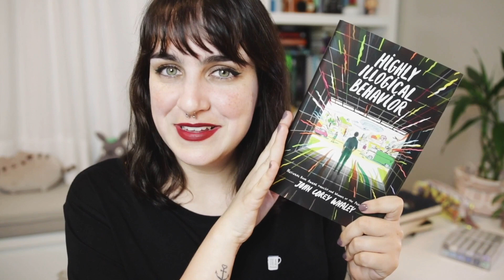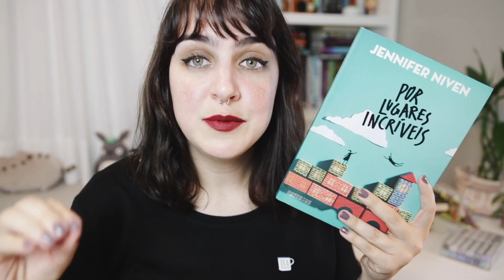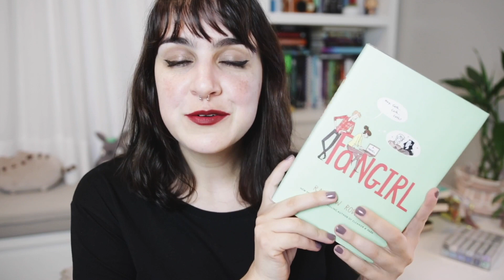TRANSTORNOS MENTAIS: 5 LIVROS JOVENS ADULTOS (YOUNG ADULT) •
* comprando pelo meu link da Kobo eu ganho uma pequena comissão e isso me ajuda a manter o canal e pagar as contas :)

• CAIXA POSTAL •

Melina Souza
Caixa Postal 16531
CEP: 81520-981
Curitiba - Pr
Brasil

• O QUE ESTOU USANDO •

Camiseta: Zara
Batom: Diva (M.A.C)

• CENÁRIO •

• EQUIPAMENTO •

• IMPORTANTE •

Esse vídeo não foi patrocinado, mas mesmo que tivesse sido, as minhas opiniões são sempre sinceras e só aceito anunciar marcas e produtos que realmente gosto e confio.

Muito obrigada pelo carinho e por me acompanhar!
xoxo